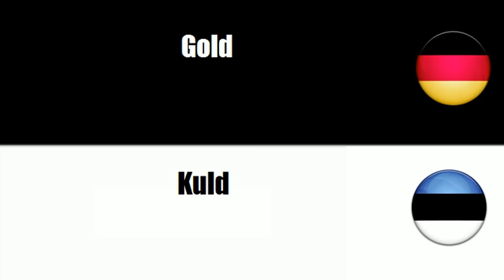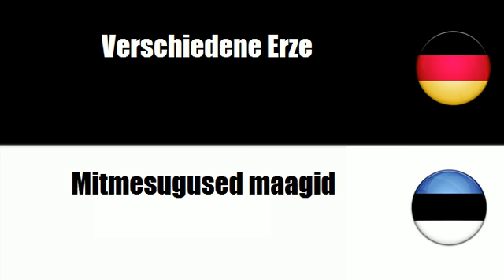Estnisch lernen = Mineralien